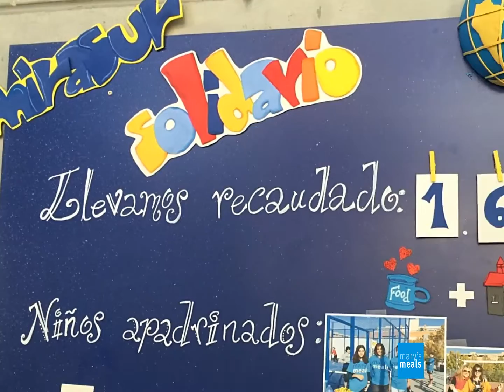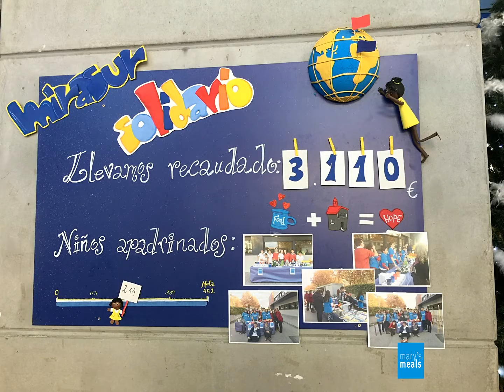Video1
Colegio Mirasur de Pinto lo habéis conseguido !!